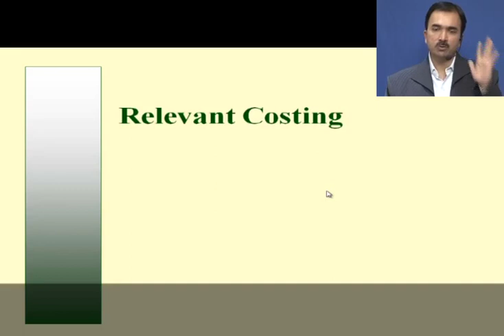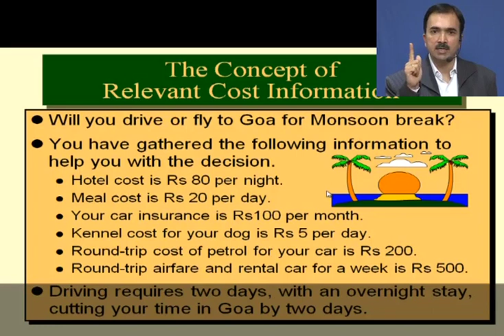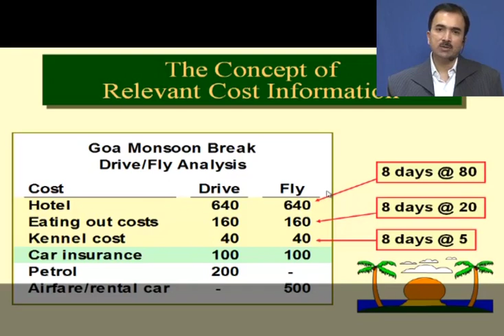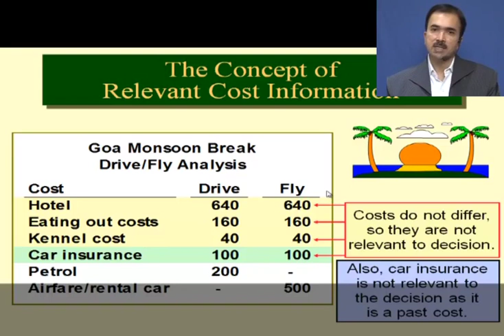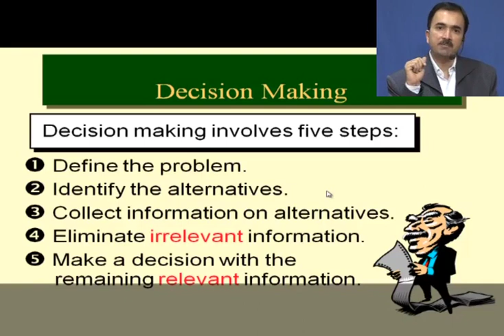Relevant Costing Demo part1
A small video to explain basics of relevant costing.